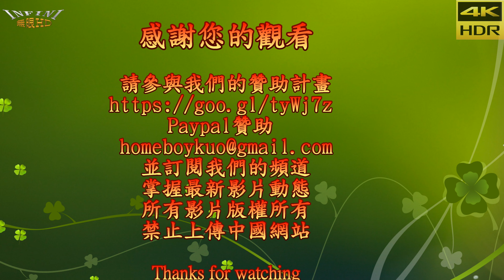【無限HD】2019 TRE 成人展 迴轉壽司4 (4K HDR)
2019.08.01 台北